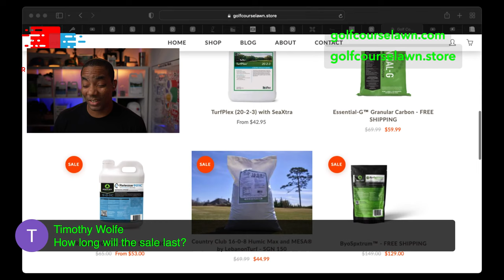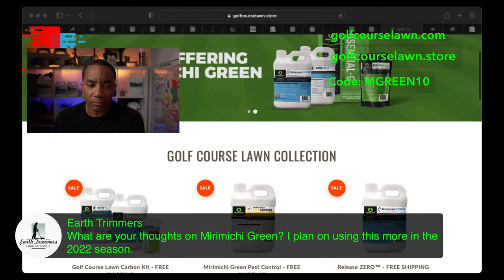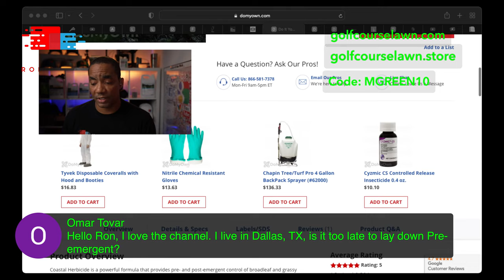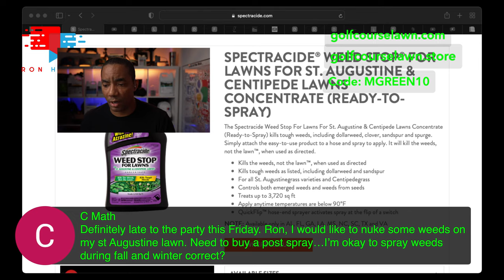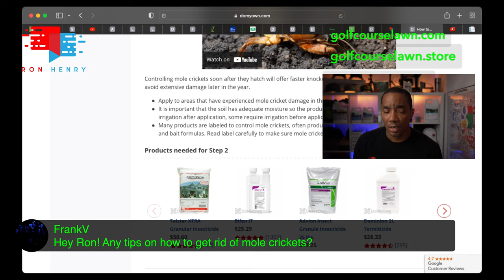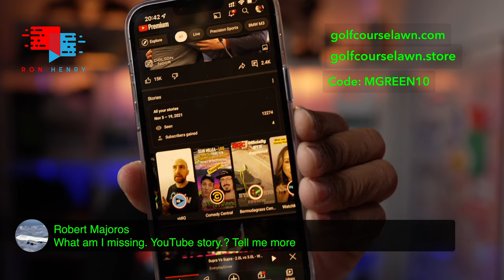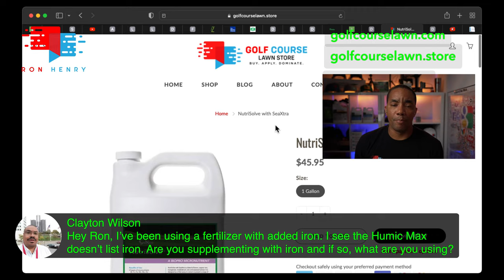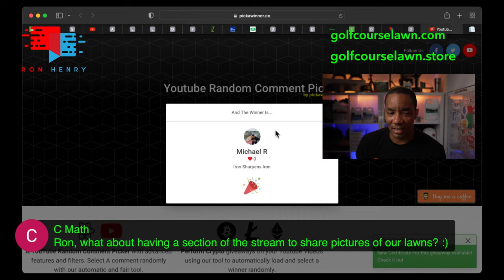Fall Lawn Care - BLACK FRIDAY SPECIALS - Q&A - [Ron Henry LIVE]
Tonight let's talk about getting the most out of your lawn this fall.  We'll also talk about some BLACK FRIDAY specials being run on the Golf Course Lawn Store. Look out for ways to save on fertilizer, and Mirimichi Green products!

Other topics include fertilizer, top dressing, pre-emergent and fungicide. Bring up your lawn successes and failures as you work to great the best possible lawn.

Although we talk about how to get the most out of your Bermuda and Zoysia grass lawn, all grass types are welcome. You'll learn options for improving soil health in the spring, summer and fall using the very best carbon soil amendment technologies.